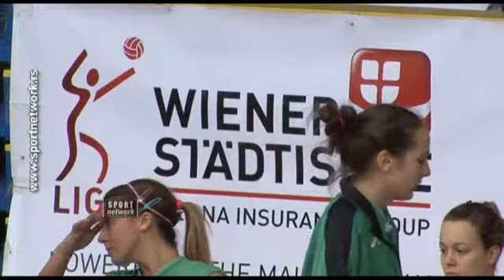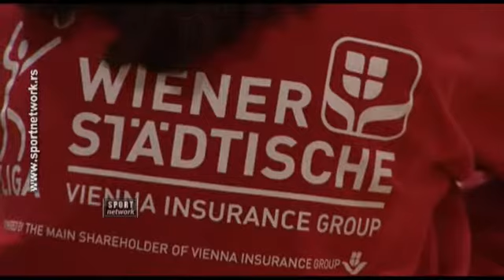20.12.13 Odbojka (z), Crvena zvezda - Kolubara 3-0